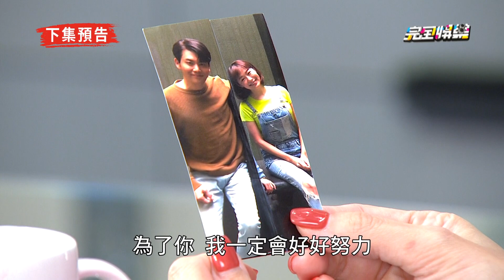【天之驕女】EP176預告 學妹出擊!正彥單獨與品萱出遠門 仁芯吃醋醋卻吃閉門羹XDD